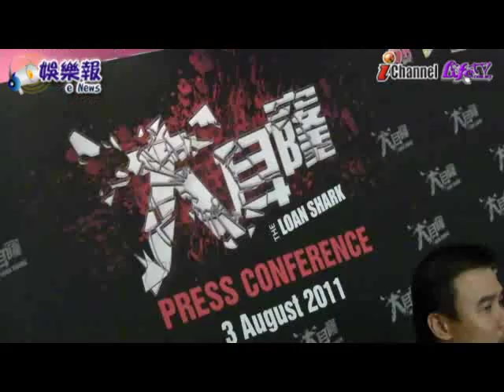《大耳窿》：Jojo吳俐璇裸背上陣！